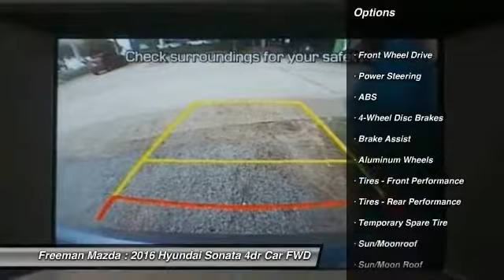2016 Hyundai Sonata Irving TX HGH305141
2016 Hyundai Sonata 2.4L Limited

Freeman Mazda
1840 E Airport Fwy

Te encantara! En nouveau Azul un Hyundai Sonata 2016 con 6 millas y transmision automatica, este es un auto que tu querras llevar a casa! Y  se el primero en abrir la puerta de este auto ahora.